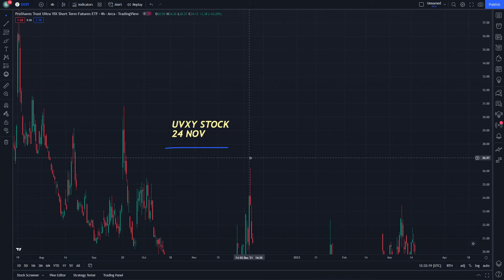UVXY Stock Technical analysis and Its News Today 24 November - UVXY Stock